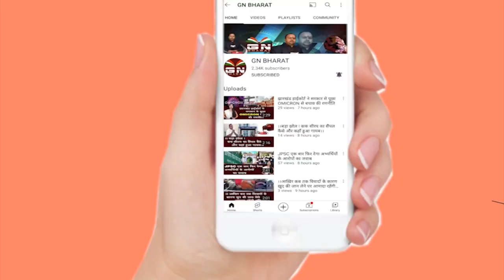15 लाख ईनामी कुख्यात नक्सली अमन गंझू ने किया आत्मसमर्पण, बूढ़ा पहाड़ खाली होने...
15 लाख ईनामी कुख्यात नक्सली अमन गंझू ने किया आत्मसमर्पण, बूढ़ा पहाड़ खाली होने...